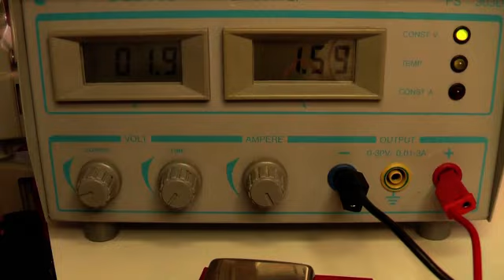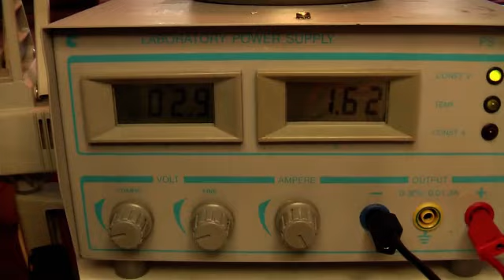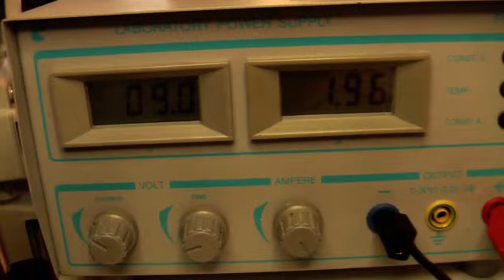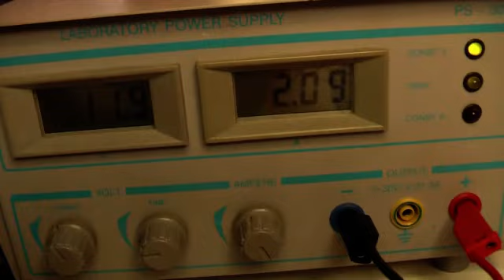Motor Coldivia III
Motortest